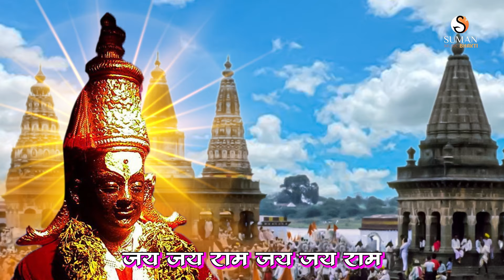Vitthal Bhajan Jai Jai Ram Krusishna Hari | जय जय राम कृष्ण हरी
Vitthal Bhajan |Jai Jai Ram Krusishna Hari | जय जय राम कृष्ण हरीram

Suman Music Bhakti Presents  दिवाळी स्पॆशल श्री रामाचे गाणे  | Jai Jai Ram Krusishna Hari  Song | Marathi Bhaktigeete#dev | दिवाळी स्पॆशल गीत | Diwali Bhakti Song 2024 | Shri Ram  Bhajan | Shri Ram Song

Title -  Jai Jai Ram Krusishna Hari
Album -Dabalbari Bhajnancha Samna
Singer - Lokre / Kasre
Composer - Sridhar Mugekar/Kashiram Parab
Lyricist - Traditional
Music Label - Suman Music
VFX & Edit - Chetan Garud Productions Studios LLP

All Copyrights reserved with Suman Entertainment & Media Private Limited